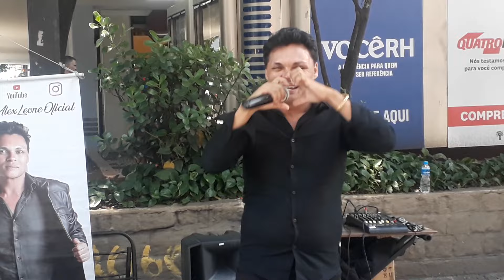VOCÊ NÃO VAI ACREDITAR QUANDO OUVIR A VOZ🎤DESSE CANTOR DE RUA.(07/01/2024).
CLÁUDIO CARRÃO.VOCÊ NÃO VAI ACREDITAR QUANDO OUVIR A VOZ🎤DESSE CANTOR DE RUA.(07/01/2024).